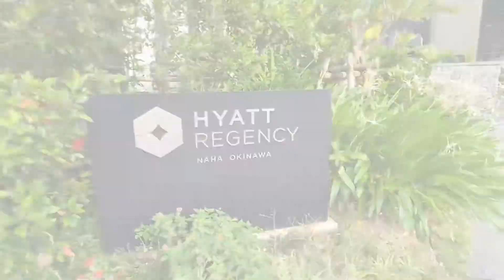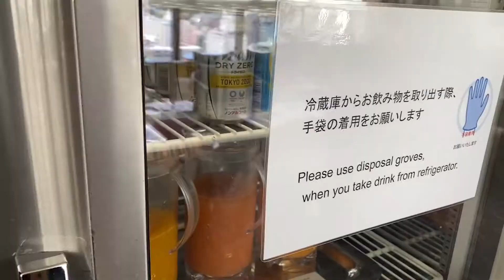【公認】ハイアットリージェンシー那覇沖縄 緊急事態宣言中のサービスがすごい！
沖縄はまだまだ緊急事態宣言中
ハイアットリージェンシー那覇沖縄のクラブフロアに宿泊した際に、
大変うれしいサービスをしていただきましたので紹介します
映像の後半を特にチェックです